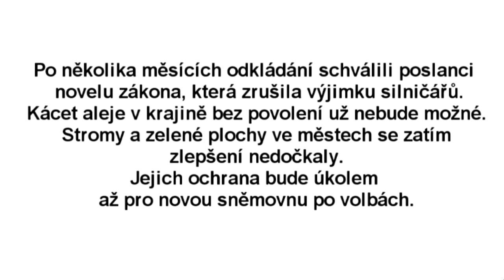Happening u parlamentu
předávání informačních materiálů poslancům
Praha, 6. května 2009 a 17. června 2009